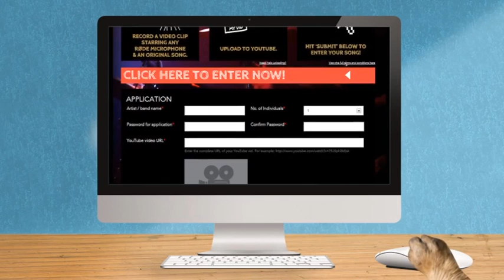RODE Rocks! Международный конкурс рок-групп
Хочешь стать RODE рокером?
RODE microphones с гордостью представляет международное соревнование рок-групп "RODE Rocks"
созданное специально для таких как ты, молодых ярких и независимых
это твой шанс перейти на абсолютно новый уровень и построить карьеру рок-музыканта

если ты победишь в соревновании, мы прилетим за тобой в любую точку мира и доставим в Голливуд,
где ты проведешь 3 дня в знаменитой студии "RecordPlant" записывая свои песни используя полный набор микрофонов RODE

Помимо этого мы организуем встречу со знаменитым продюсером Алэн ЙохАнэс
а в студии звукозаписи тебе будут помогать: обладатель премии "Грэмми" Francis Buckley и John Merchant
Также специально для тебя проведет мастер-класс по вокалу Raab Stevenson, один из самых востребованных преподавателей вокала в США

И так что нужно сделать, чтобы принять участие?

Запиши собственную песню длиной не менее 2х минут
Сними видеоклип с любым микрофоном RODE в кадре
Размести клип на Youtube.com
и заполни анкету на сайте roderocks.com

Заявки принимаются до 30 июня 2012 года
Затем профессиональное жюри конкурса отберет 10 финалистов

А кто же в жюри?

Matt Sorum (GNR, Velvet Revolver, The Cult),
Dave Catching (QOTSA, EODM, earthlings?),
Howlin' Pelle ALMQVIST (The Hives),
James Lavelle (UNKLE, MoWax),
Band of Horses
Gareth Liddiard (The Drones),
Warpaint,
My Jerusalem ,
Har Mar Superstar
Deuce,
Maya Jupiter
Alain Johannes (Eleven, QOTSA, EODM, Them Crooked Vultures, Chris Cornell),
Francis Buckley (Alanis Morisette, Black Flag, Quincy Jones),
John Merchant (Bee Gees, Barbra Streisand, Celine Dion),

Каждый член жюри поставит свою оценку, но решающий голос будет отдан зрителям
Видео каждого финалиста будет опубликовано на сайте roderocks.com где его просмотрят сотни тысяч посетителей
Если в течении двух недель твое видео наберет наибольшее количество голосов - именно ты присоединишься к нам в Голливуде
Финалисты, занявшие 2е и 3е место, получат в подарок наборы микрофонов и студийные мониторы

Чего же ты ждешь?
Let's Rock